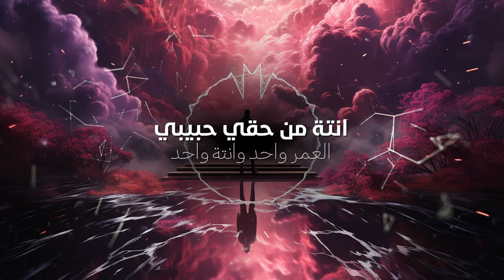علي يوسف - جيوش | Ali Youssef - Jeeosh حصريا 2023